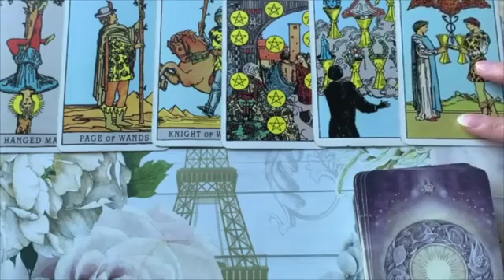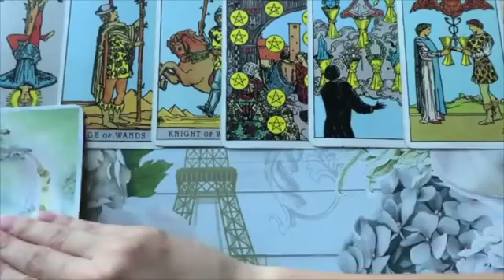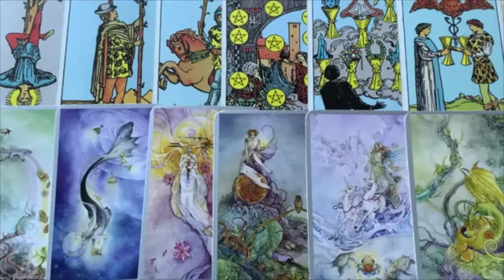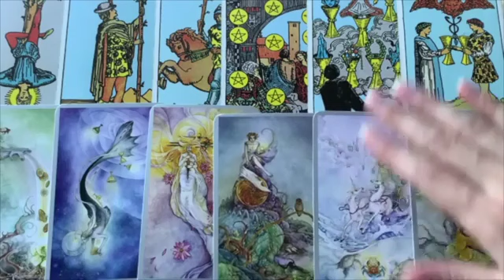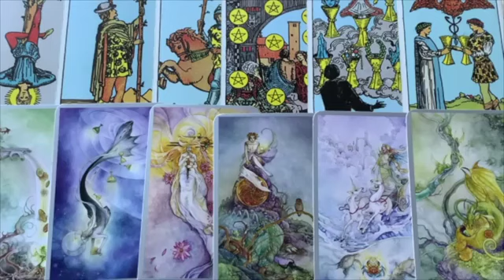CANCER 🖤 THE ONE WHO BROKE YOUR HEART! 🖤 MAY 2024 WEEKLY TAROT